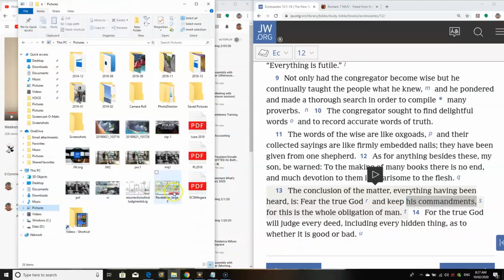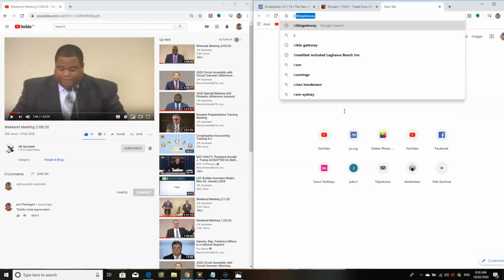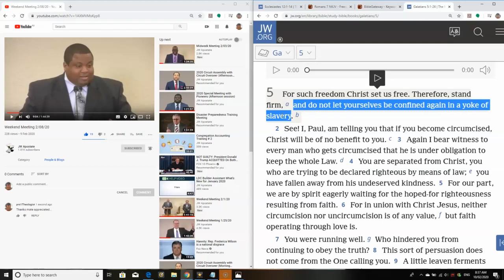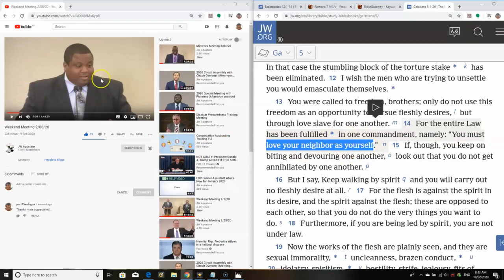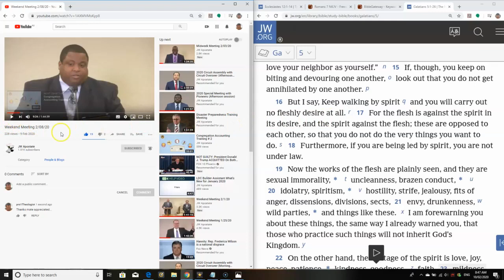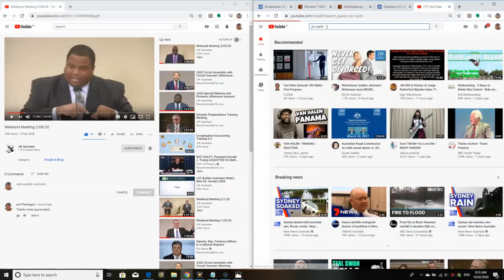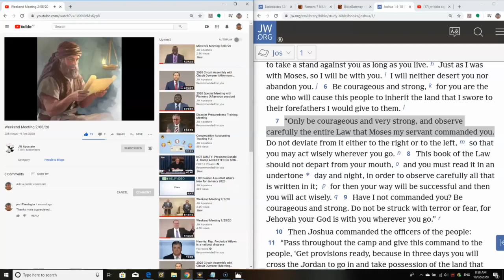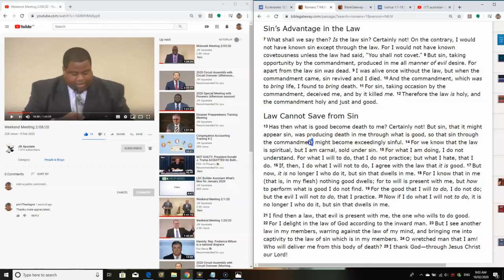Jehovah's Witness-ism Weekend Meeting 08/02/2020 *2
Jehovah's Witness-ism Weekend Meeting Meeting 08/02/2020
Theological Audit with Dr. JW Morrison